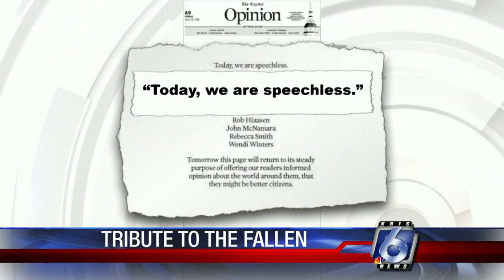Lawn services buzz after recent rains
Doing yard work in the heat is a nuisance enough, but especially so when mosquitoes are buzzing around. Many Coastal Bend homeowners say that's why they've called on local landscaping businesses for some assistance.